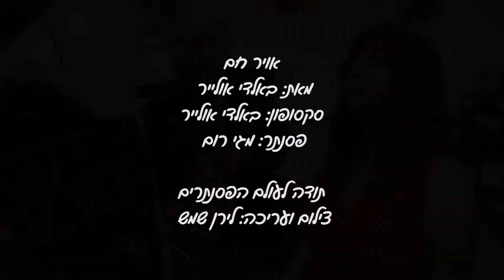״אוויר חם״ מאת: באלדי אולייר. פסנתר: מגי רום. צילום ועריכה: לירן שמש. צולם בעולם הפסנתרים